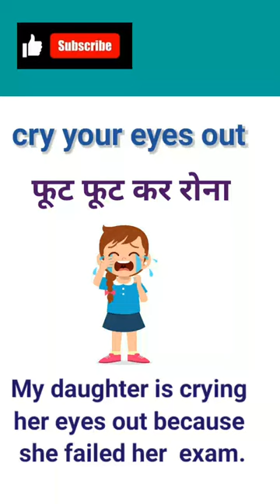Idiom of the day